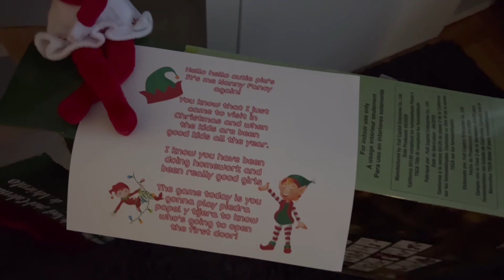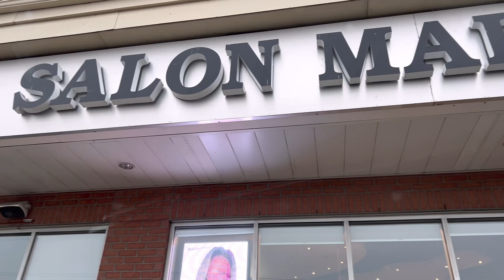LO BARATO SALE CARO! 🙄| DRIVE THRU NAVIDEÑO 🎄| SE VEN TAN DIFERENTES 🤭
Somos hondureños 🇭🇳 y vivimos en Canadá 🇨🇦

"LA FAMILIA ES EN DONDE LA VIDA COMIENZA Y EL AMOR JAMÁS TERMINA"